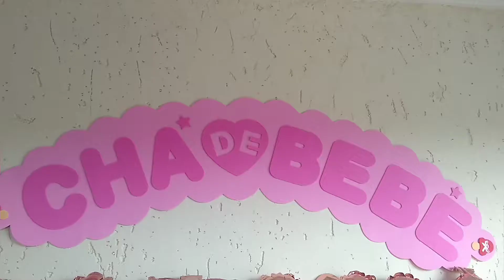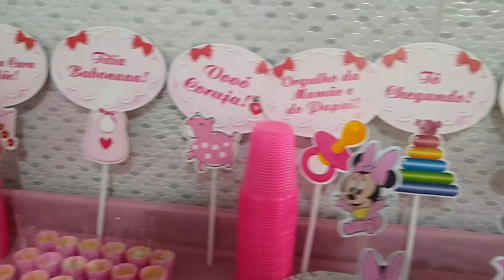A doce espera de Ana Beatriz - Chá de Bebê | Josiane Gonçalves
10/11/2019 - Chá de Bebê da Ana Beatriz